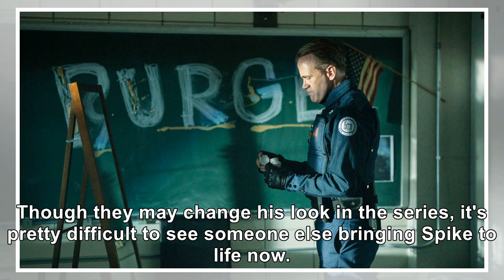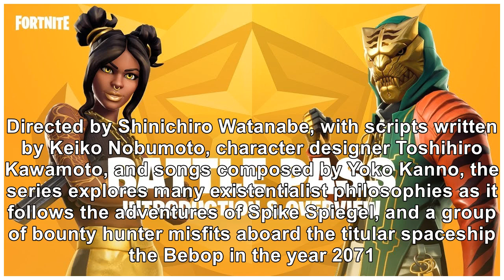'Cowboy Bebop' Art Imagines John Cho's Spike Makeover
Netflix is ushering in a new era of anime licensing and production in order to keep on the same grow...